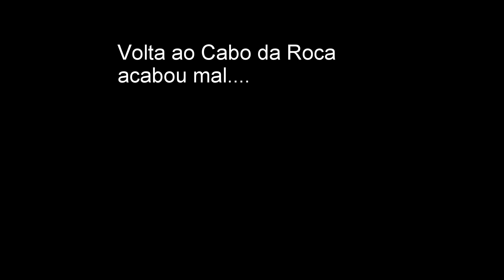Acidente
Pois é fui ao chão, mas felizmente só tive uns arranhões e umas negras graças ao equipamento de proteção.
Velocidade, pouco experiencia associado a excesso de confiança.
Totalmente erro meu, má trajetória e assim que vi o autocarro perdi a linha de curva e fixei no muro, infelizmente é mais facil tirar conclusões e assumir opções nas imagens porque no momento é tudo muito rápido.
De qualquer forma "Live and Learn"